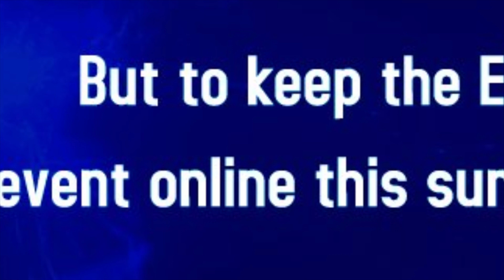Yo Did He Just Spindash!?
I want offline tourneys back